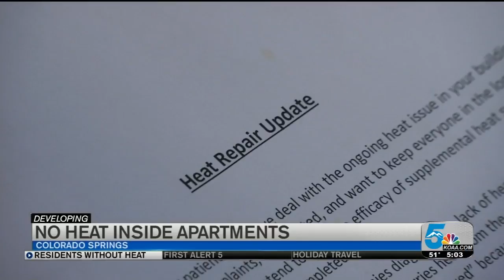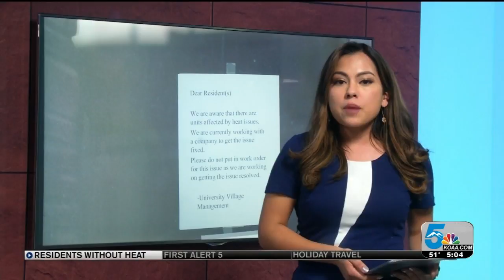Woman says apartment heater hasn't worked in two months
Kristi Pritchard says the repair completion date has been pushed back three times, and they've loaned residents space heaters in the meantime. But that's also running up her electric bill.